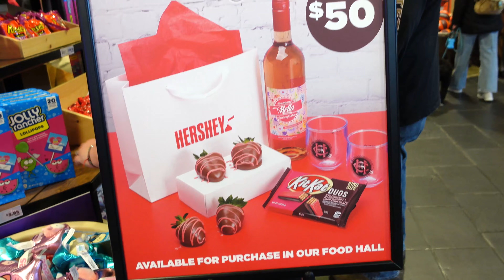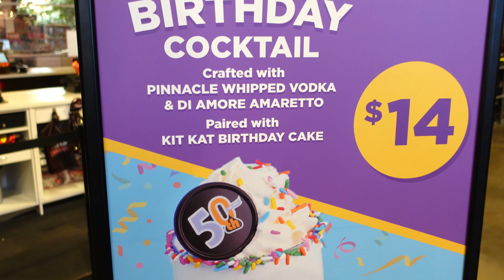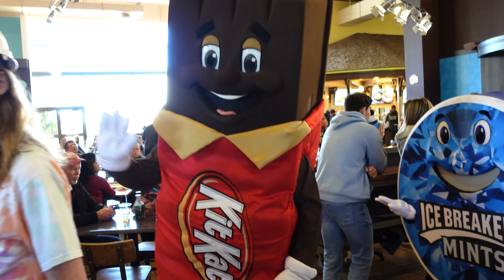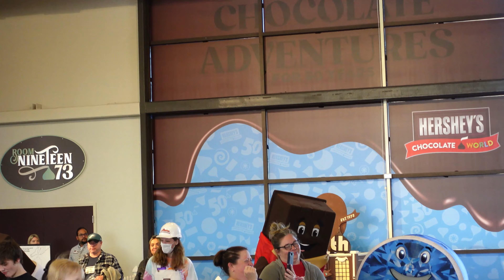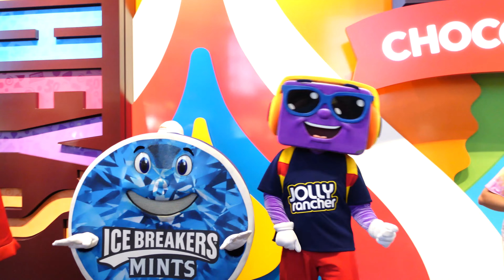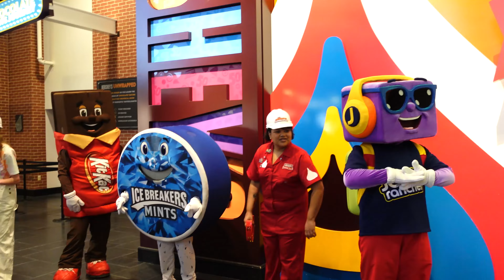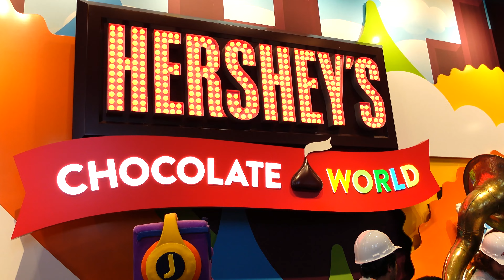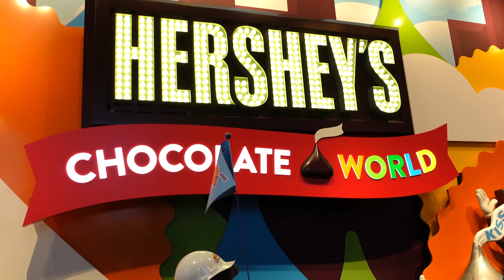Chocolate World to Chocolatetown! Bean to Bar to Milton's! February 2023!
Hey Everyone! We are back at Hershey's Chocolate World to see the Bean to Bar Parade and then later get a bite to eat at Milton's in Hershey's Chocolatetown! The Bean to Bar Parade takes place on the weekends in February at 1:30pm to celebrate Chocolate World's 50th Anniversary! I also was joined by my good friend @LifewithFritzi we watched the Bean to Bar Parade together!